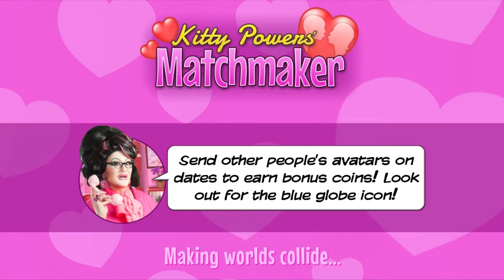SHE IS IMPOSSIBLE!!!/KITTY POWERS MATCH MAKER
You Don't know how much your support means to me :D
IF YOU Got ANY COOL IDEAS COMMENT THEM AND I WILL REPLY XD

Shapchat-gaminggirl1553
instangram-kiwi_games162
skype-GamingGirl162